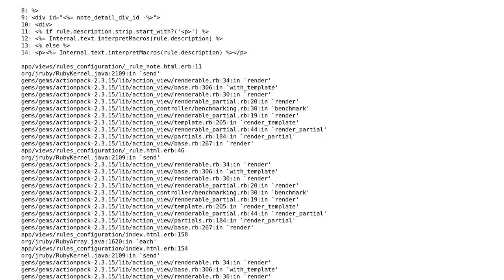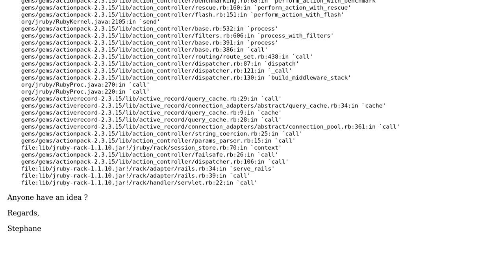Imppossible to restore configuration with backup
With thanks & praise to God, and with thanks to the many people who have made this project possible! | Content (except music & images) licensed under CC BY-SA | Music | Images & others | With thanks to user Wilda user David RACODON - QA Consultant and the Stack Exchange Network Trademarks are property of their respective owners. You are responsible for your own actions.